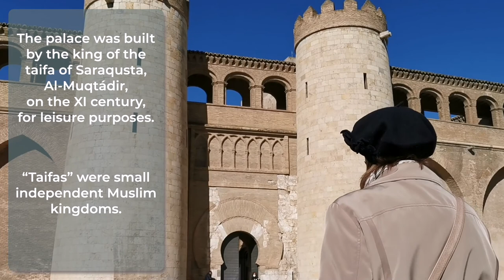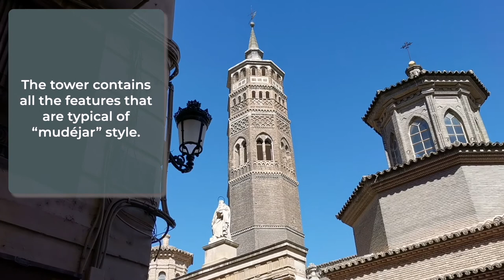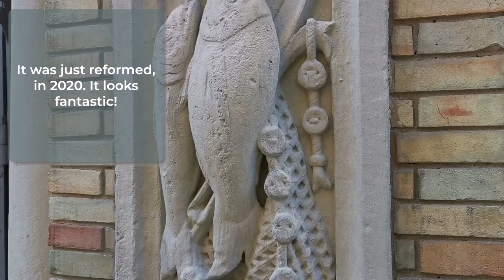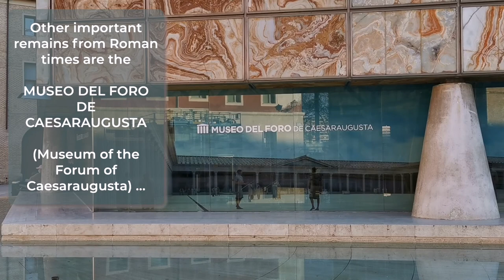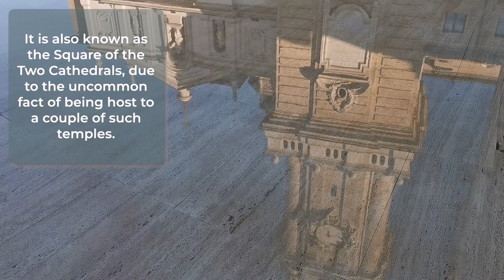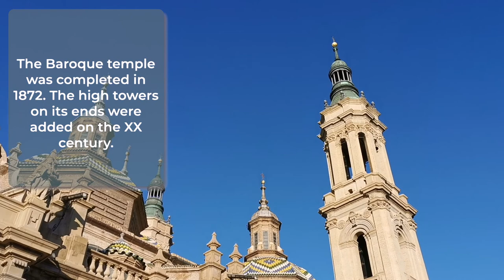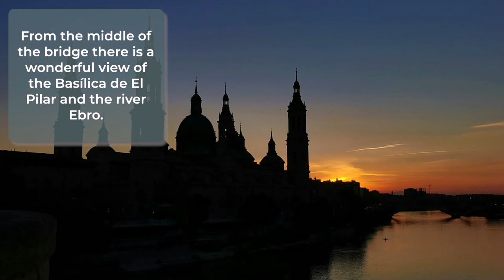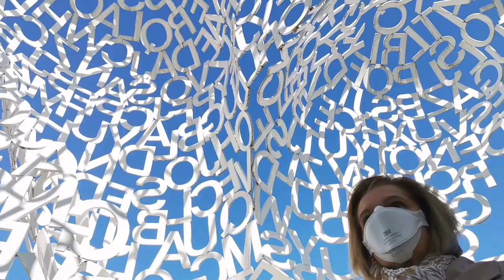► what to do in ZARAGOZA, Spain 🇪🇸 #008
👉 ZARAGOZA, the capital of Aragón, is my hometown and our current base in Spain. In this video we take you through the unmissable places you should visit when you come to Zaragoza.
TIMESTAMPS
00:00 what to do in Zaragoza
01:22 Aljafería Palace
04:34 Central Market
06:08 Roman Zaragoza
06:52 Casco Viejo (the Old Town)
09:34 Plaza del Pilar
12:04 Puente de Piedra and Ebro River
12:53 Expo and Parque del Agua